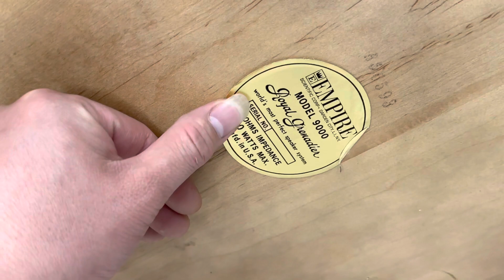Empire Royal 9000… Siêu Phẩm Loa Mỹ Loa Phong Thuỷ , Trấn Trạch , Hàng Độc Được Cho AE Sưu Tầm